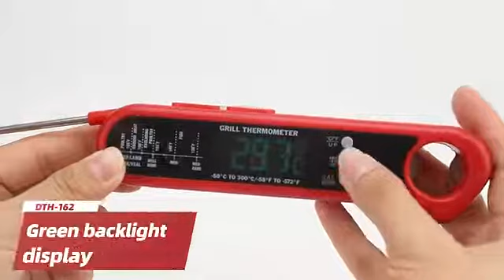Digital Meat Thermometer with (1) one probe